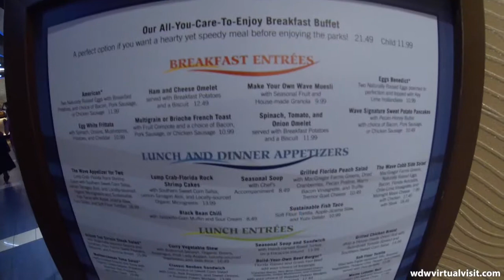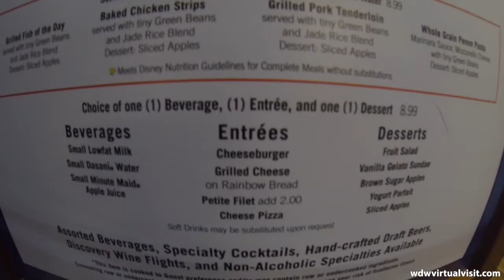Contemporary Resort - Pool to Wave